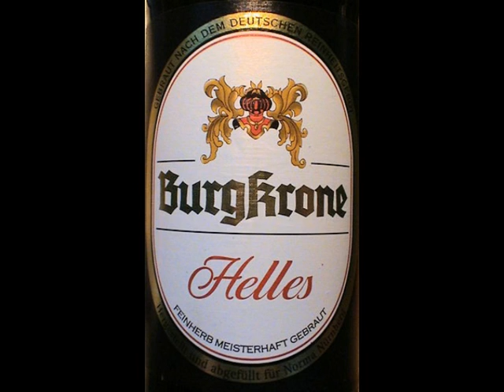Ein Burgkrone-Bier-Fan berichtet (Frühstücksradio)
Hier spricht ein Fan des NORMA-Biers Burgkrone im Radio und gibt eine dringende Empfehlung ab. Der Typ hat schon drei Seidla -  und das in aller Früh!
"Wecherm Bier, ne!"
"Ich dring am Dooch 6-10 Bier - verdeild am Dooch"
"Blastigg is ja ganz - Oh Godd oh Godd!"
"Was mir alles scho gsuffm ham..."
- Die beste Comedy schreibt immer noch das Leben -